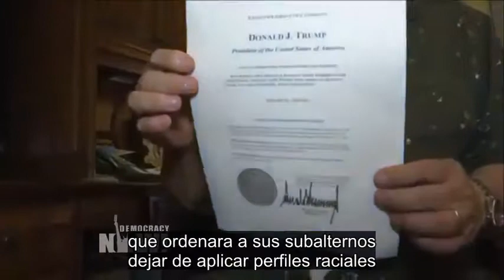Trump indulta al infame sheriff racista de Arizona Joe Arpaio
Mientras el huracán Harvey azotaba Texas, el presidente Donald Trump indultaba al tristemente célebre sheriff racista de Arizona Joe Arpaio, quien fue condenado por desacato tras desobedecer una orden judicial que le exigía que ordenara a sus subalternos que dejaran de aplicar perfiles raciales para detener personas bajo la sospecha de que fueran indocumentadas. Arpaio es un firme partidario de Trump y sus políticas han incluido la detención de inmigrantes en una cárcel compuesta por carpas en condiciones de calor sofocante, a la que Arpaio se refirió en una ocasión como su propio “campo de concentración”.